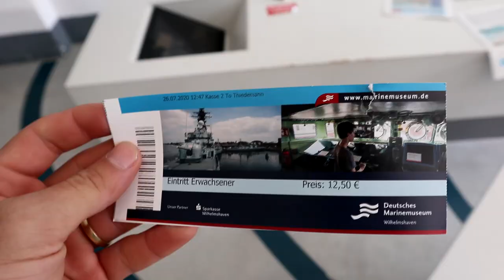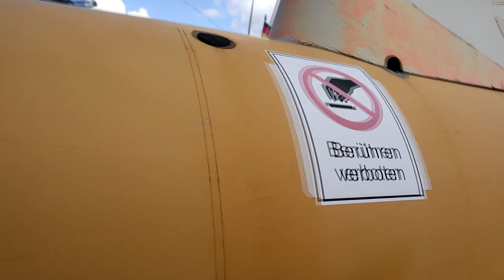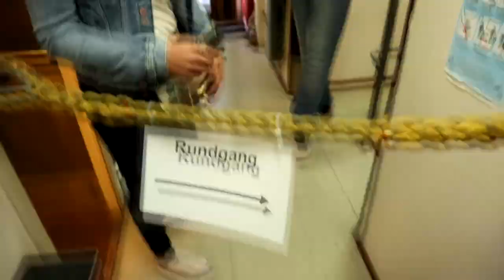DAS MARINE-MUSEUM in WILHEMSHAVEN mit ItsNico! UND die REISE nach BERLIN!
Hi ich bin David, was geht? Herzlich Willkommen zu diesem Video!

Tag 2 der Reise beginnt damit, dass wir und mit ItsNico getroffen haben und uns das Marine Museum in Wilhemshaven angesehen haben. Mega interessant dort! Danach waren wir noch dick essen und im Anschluß ging unsere Reise dann weiter nach Berlin! :)

Um mehr von mir zu sehen könnt ihr mir gerne ein Abo da lassen und/oder meine social medias abchecken! :)